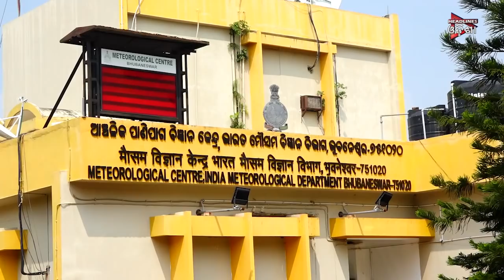ମାଡି ଆସୁଛି ବାତ୍ୟା ''ବାୟୁ''